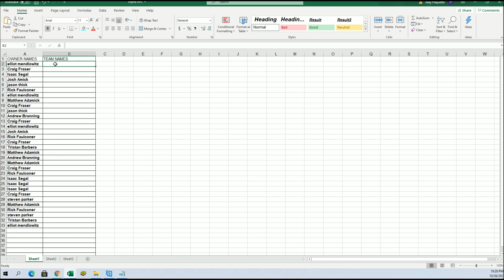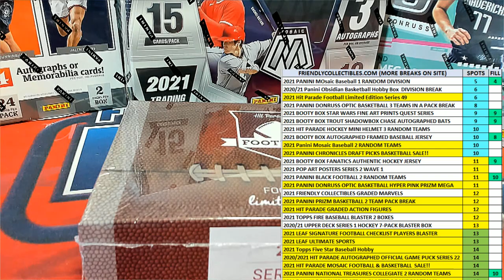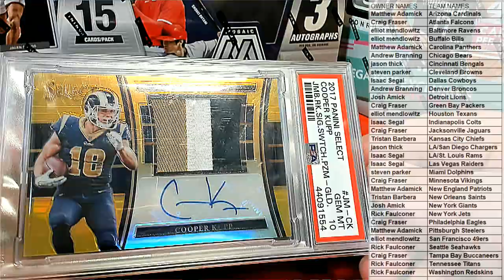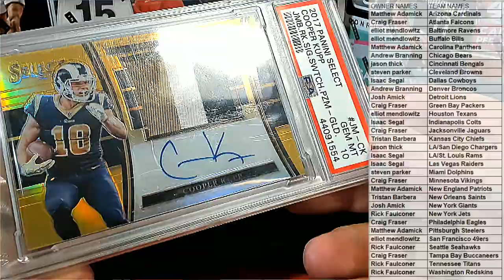2021 Hit Parade Football Limited Edition Series 49 ID 21SER21HPLMTDFB321